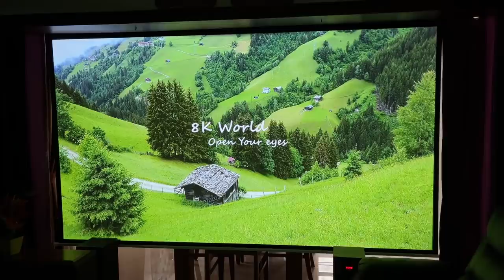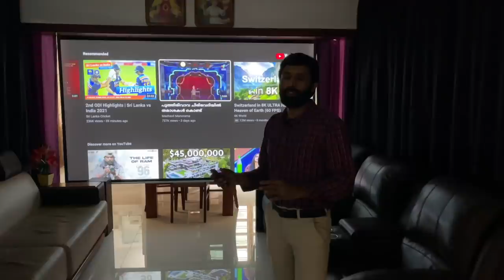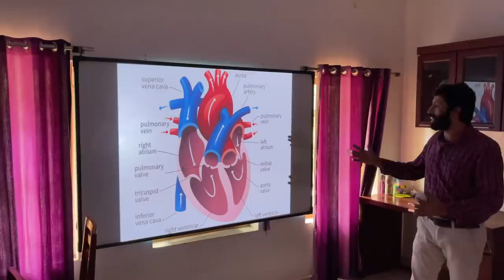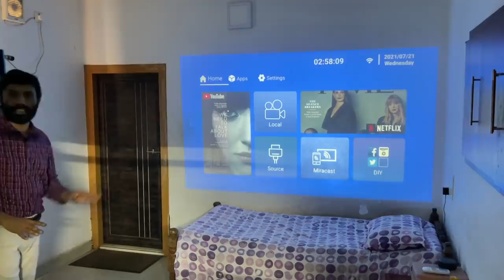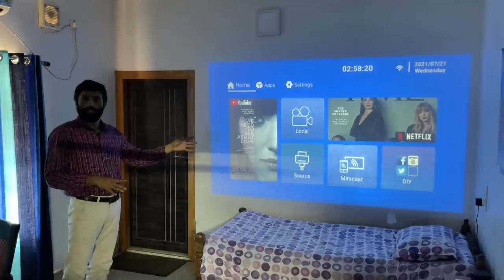സിറ്റ്ഔട്ട് വരെ തിയറ്റർ ആക്കിയ സോണി - ഈ വീട്ടിൽ 11 തിയറ്റർ സ്ക്രീനുകൾ... | Home Theater Low Cost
ഇത് സോണി,
വീടുകൾ, വിദ്യാഭ്യാസ സ്ഥാപങ്ങൾ എന്നിവക്ക് വേണ്ടിയുള്ള ഹോം തീയേറ്ററുകൾ നിർമിച്ചു നൽകൽ ആണ് സോണിയുടെ ബിസിനസ് മേഖല,

 സിറ്റ്ഔട്ട് മുതൽ ടെറസിന്റെ മുകളിൽ വരെ 11ഓളം തിയേറ്ററുകൾ ഈ വീട്ടിൽ സോണി നിർമിച്ചിട്ടുണ്ട്

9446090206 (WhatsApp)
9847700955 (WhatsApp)